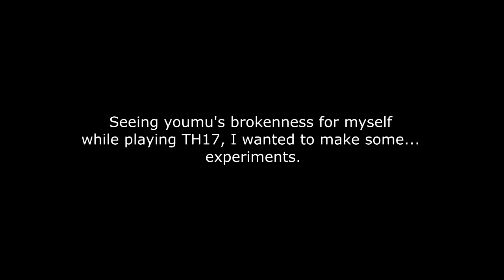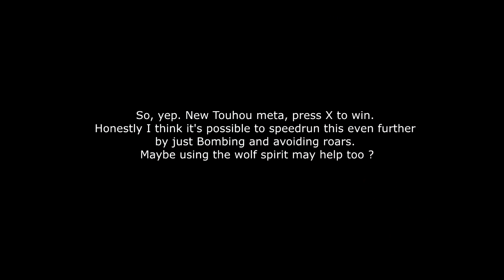Is it possible to beat Joutuguu Mayumi in less than a minute ?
I encourage you to try this at home because it's just really fun and dumb. But yeah, if you're looking for quality gameplay, please turn away~
But for real tho zun pls balance your games a bit